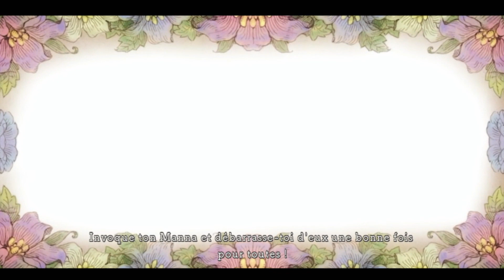Ni no Kuni Let's Play FR #40 La Sorcière Céleste se Montre Enfin !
Bonjour à toutes et à tous ! Aujourd'hui on se retrouve sur Ni No Kuni version Nintendo Switch, on découvre ça ensemble !!

Ni no Kuni : La Vengeance de la Sorcière Céleste est un jeu de rôle. Un enfant nommé Oliver va tenter de ramener sa mère à la vie en pénétrant dans un monde magique qui reflète une autre vision de la réalité. Il sera guidé par Lumi, un esprit féerique qui lui apprendra à utiliser ses nouveaux pouvoirs de magicien à l'aide d'un mystérieux grimoire. Oliver sera également épaulé par de nouveaux alliés et pourra invoquer des familiers qui lui seront entièrement dévoués.